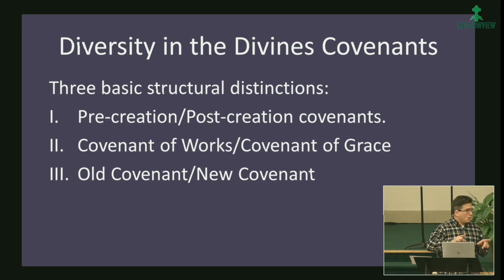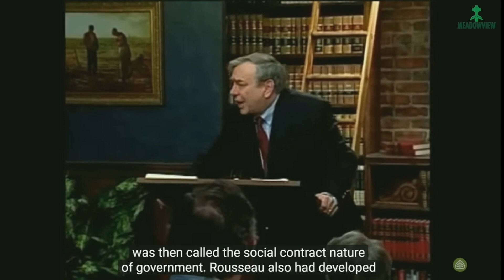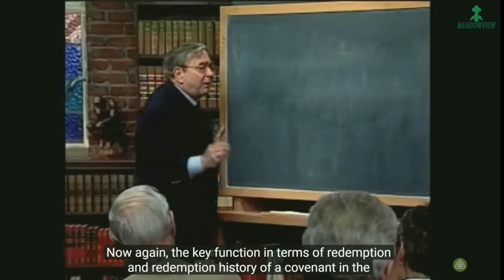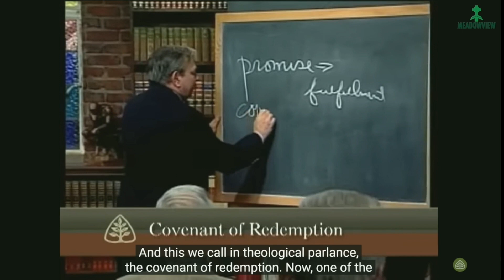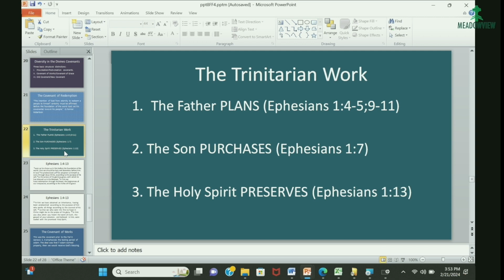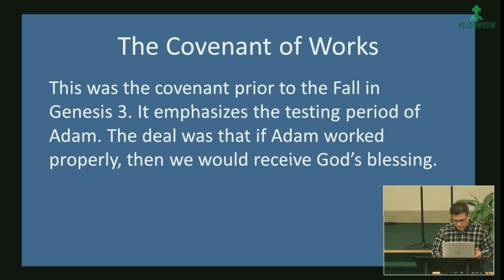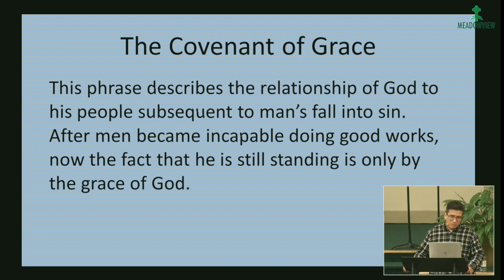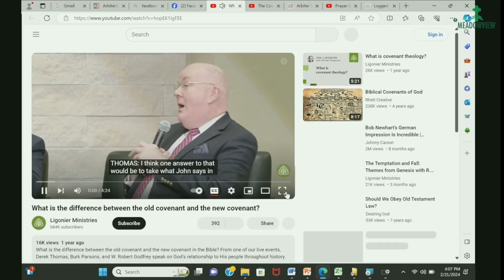The Christ of the Covenants Class 3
This video is about 02212024 The Christ of the Covenants Class 3